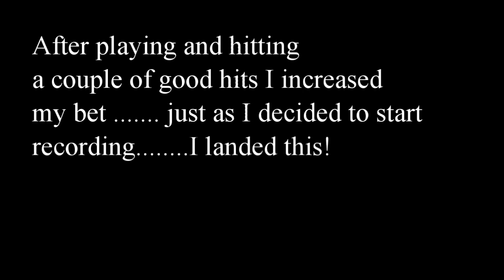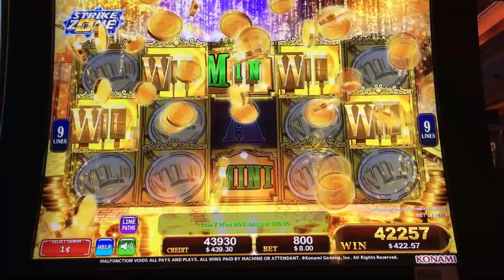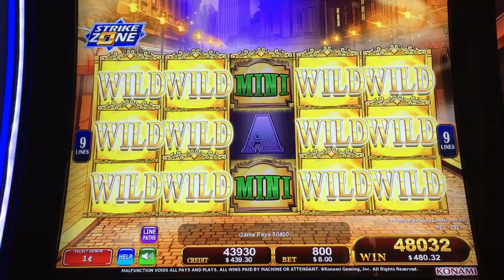HUGE SLOT WIN!! 8.00 Bet on AGENT: Magnifying Jackpots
Slot:  AGENT: MAGNIFYING JACKPOTS

Game by:  KONAMI

Here is a slot I had never played before.  As I was walking by I decided to stop and give it a try.  I popped a 40 dollar ticket I had in it and gave her a whirl. I figured I wouldn't burn up my battery life taking video of this slot aside from the opening sequence.  I didn't bother recording any initial live play as I didn't believe I would hit anything spectacular nor would I be there for very long.  I Guess I was wrong about that 1st part!!!
LOL

Filmed at: Thunder Valley

Thunder Valley
Red Hawk
Cache Creek
Black Oak
Graton
Jackson Rancheria
Wilton Rancheria Casino ( New casino coming soon -2020 )
Reno
Tahoe

Other Casinos we visit & do gameplay throughout the year:

San Manuel
Pechanga
Morongo
Barona
Soboba
Tachi Palace

When in Vegas  --  Everywhere!!!  LOL

"OTHER SLOT VIDEOS"